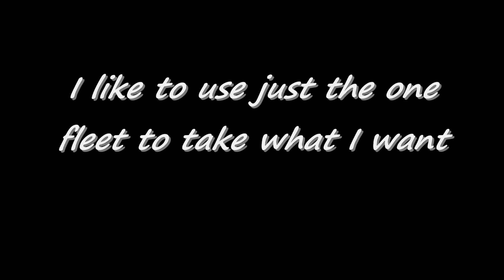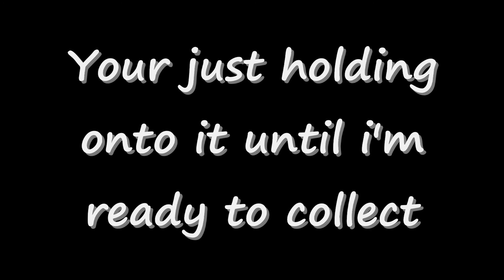GREENBERETS LVL 32 base attack